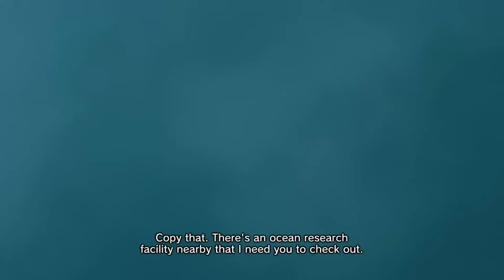Lost Planet 2 - Part 8